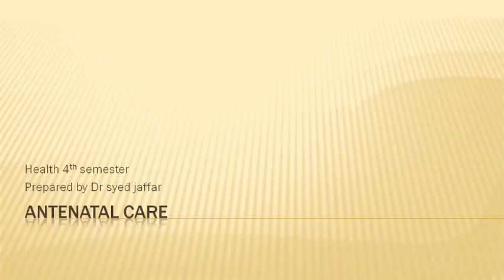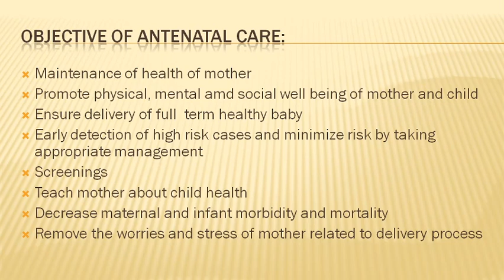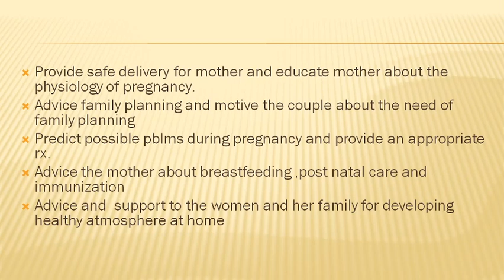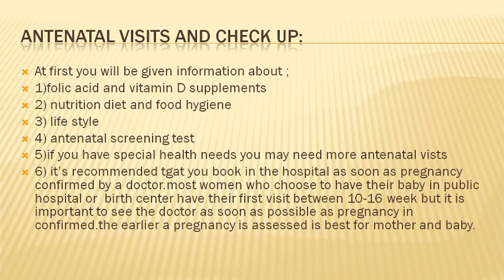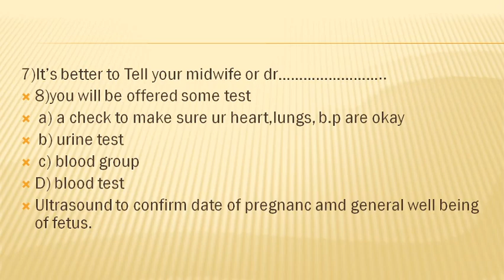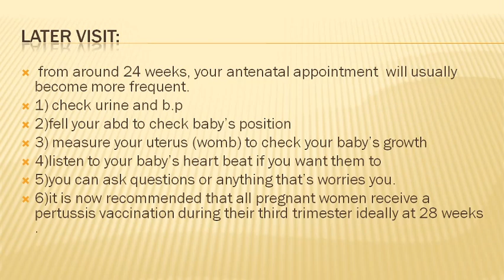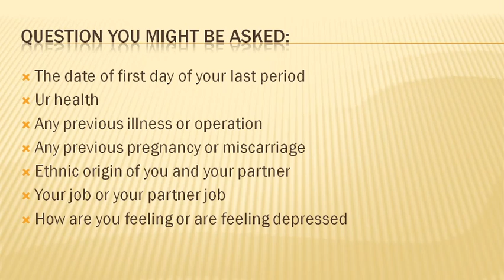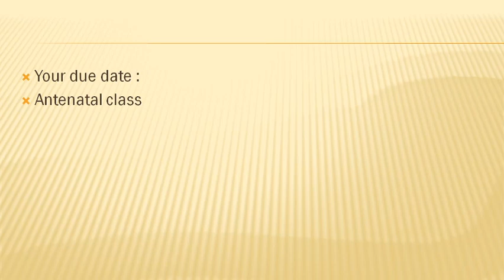Lecture No 12| Antenatal |Paramedic Semester-IV